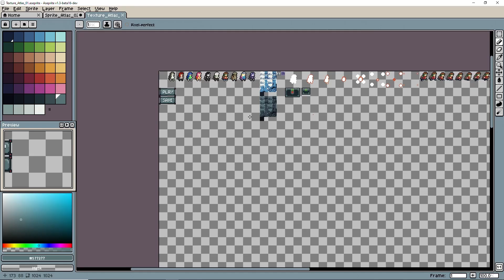Tired Of Unity? Let's Make Celeste In C++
In this Tutorial Series we are going to make a game from scratch, entirely in C++, without any prior knowledge other than knowing the language.